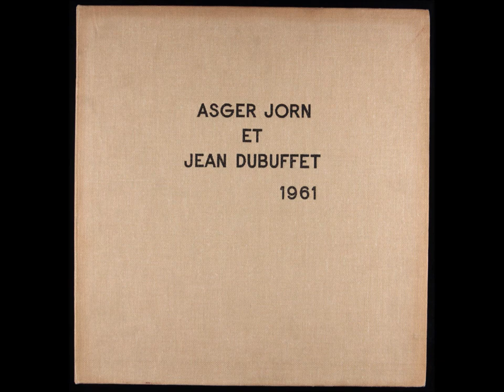Asger Jorn / Jean Dubuffet – Musique Phénoménale (1961)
Asger Jorn / Jean Dubuffet | Musique Phénoménale | Edizione Del Cavallino | 1961